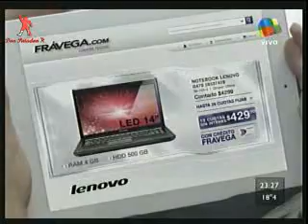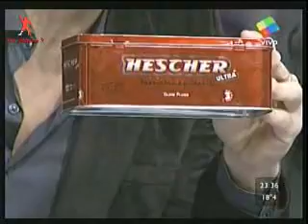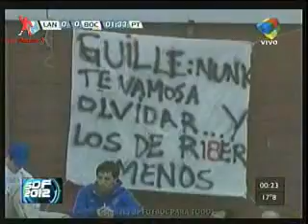El Show del Futbol (23 de Septiembre 2012) -Completo-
Programa completo del 23/09/2012